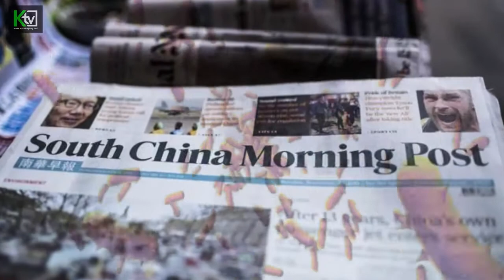Mengapa Orang China Suka Makanan Ekstrem? Ini jawabannya